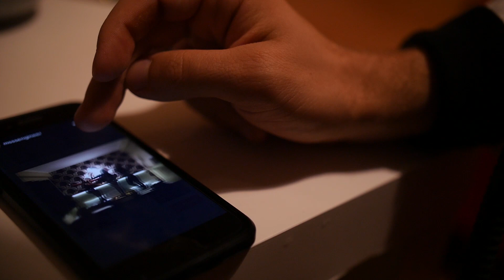JAKUB - upoutávka na celovečerní kraťas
Příběh o hledání pravé dívky v digitálním světě.